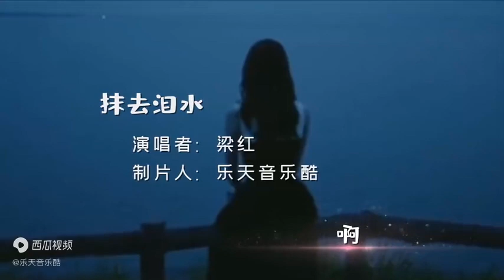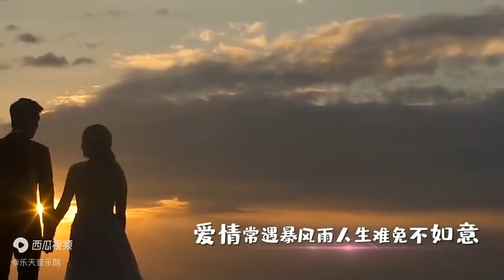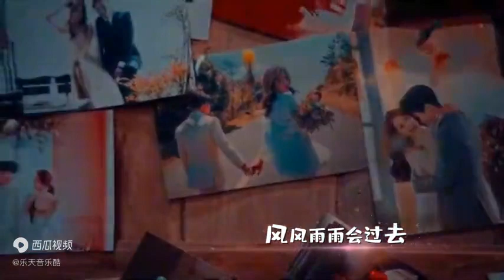梁红-抹去泪水